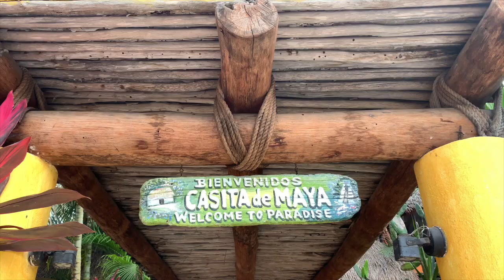COZUMEL BOUTIQUE HOTEL TOUR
I stayed at the Casita de Maya hotel during my visit to Cozumel. I love boutique hotels!